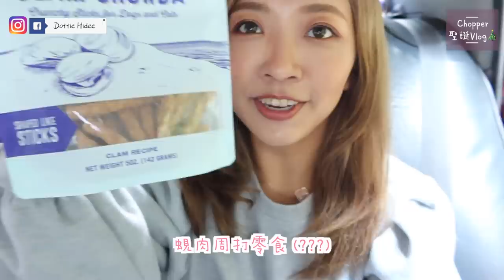✥ Vlog ✥ 好吃到不行All Day Breakfast。超大型寵物用品店。What's in my bag。Sudio Giveaway || Dottie Hidee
♥ 聊天時間 ♥

最後因為相機沒電
其實之後還去了赤柱
腳都斷了 (笑)

這次影片中的耳機是Sudio提供的，
它們最近有優惠：
由現在到12月31日, 單筆訂單購買贈送禮物袋。
1月6日 - 2月14日  購買耳機送鼠年包裝禮袋+迷你方包，買兩副耳機再享額外10% OFF優惠。
而且用代碼: DottieHidee
會有85折喔~

跟大家爭取了兩個Sudio - TOLV 耳機，
格式方面，下面可以了解更多
一個黑色一個白色
有興趣的朋友可以參加這次Giveaway

而今次Giveaway的參加方法：
2- 追蹤我的Instagram - dottiehidee
3- 留言想要的顏色跟你的IG帳號
截止日期1月3日
公佈日期1月6日～ (會在IG Story公佈)
(沒留IG帳號直接取消資格)
(香港觀眾我會包平郵，海外觀眾或不選平郵的觀眾抽到就要自己負責運費喔～）

♥ 今集內容提及:

❋ Second Sip by Studio Caffeine

❋ Whiskers N Paws

＊ 石墨烯驅動，音質乾淨
＊ 瑞典簡約設計，真無線最新技術
＊ 兩耳皆配有麥克風，收音升級讓通話體驗更立體
＊ 單一按鈕多功能：開關機、接聽掛斷、拒接、音樂播放與暫停
＊ 快速充電：充電 10 分鐘可提供 1 小時音樂播放
＊ 輕便體驗，單邊耳機重4.5g，可攜式充電盒為 40g
＊ 附可攜式充電盒，可提供4次額外充電
＊ 支援 Siri 和 Google 智能助理

Product with (＃) is a gift from PR.